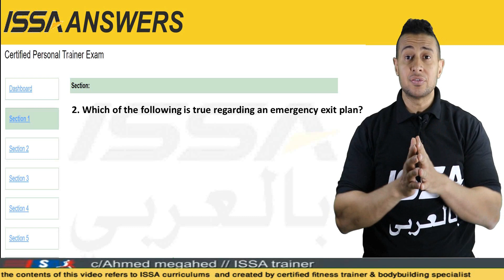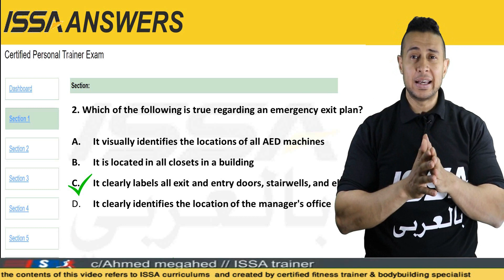ISSAANSWERS: Which of the following is true regarding an emergency exit plan?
ISSA حل جميع امتحانات
skill verification test saudi arabia,
saudi skill verification exam electrician,
soul ai english proficiency test answers,
issa personal trainer certification study guide,
ydkj sports question segues,
issa personal trainer exam answers,
is issa certification worth it,
issa nutrition certification,
how to pass the ace personal trainer exam 2024,
sia exam questions and answers,
isc specimen paper 2024 accounts solved,
aso exam questions and answers,
sam's club assessment test answers 2024,
supervisor exam questions and answers,
it exam questions and answers,
issa review,
How to Pass the ISSA CPT Exam in Only 1 Week,
PTPioneer,
The 10 Hardest ISSA CPT Exam Questions,
10 Secrets To Pass the ISSA CPT Exam in 2023 - ISSA Practice,
ISSA Personal Trainer Certification Review | Is The ISSA Training,
ISSA CPT Exam FAQ 2023 [ISSA Exam Pass rate, Test difficulty,
2024: ISSA Certified Personal Trainer Course Ultimate Guide,
ISSA EXAM TEST QUESTIONS: SPECIAL POPULATIONS,